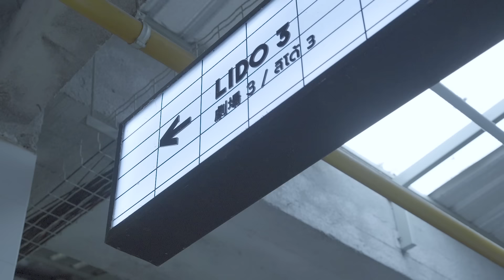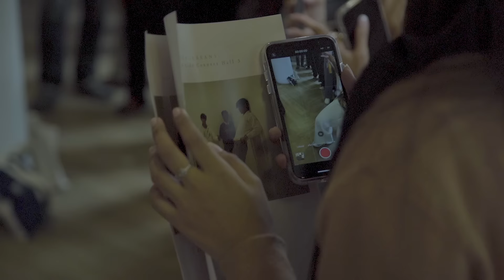Blackbeans — Flowers on earth The concert 🌻🌏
Flowers on earth The concert
14 August 2022
Lido hall 3

Video by
DOP : Apiwat Wannalertsiri / Narongrit Ittipolnavakul
Editing : Narongrit Ittipolnavakul
Grading : Narongrit Ittipolnavakul